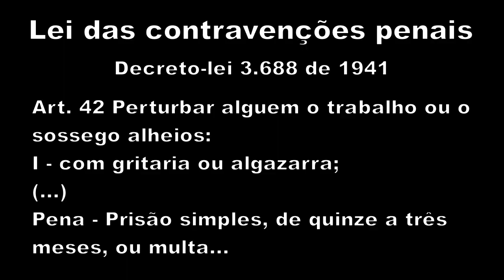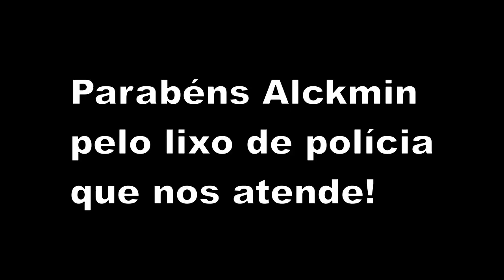Alckmin: Rua dos Franceses, 470 perturba sossego e polícia de SP ignora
No dia 14 de maio de 2011 às 2h30m, uma festa no edifício Flaubert pertencente ao condomínio "Praça dos Franceses" (rua dos Franceses, 450, 470, 498 - Bela Vista -  São Paulo - SP - 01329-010) importunaram a rua dos fundos (rua Almirante Marques de Leão - Bela Vista - São Paulo - SP - 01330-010) a madrugada toda.

A polícia como sempre, nada fez.